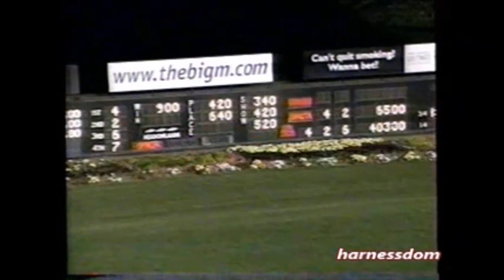2002 Meadowlands DIEBERSPACE Mark Kesmodel